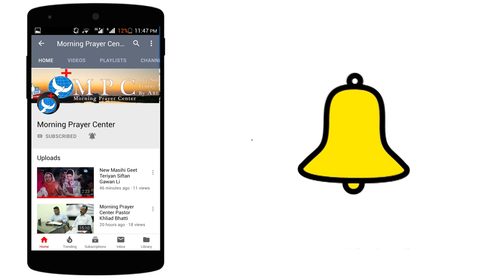BETH-E-HASDA HOLY CHURCH PASTOR HAROON AKRAM 15 MAY WEDNESDAY 2019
Sunday Prayer Live All Churches Pakistan
morning prayer center dally ALL Pastor Messages
Presented By Arif Younes
BETH-E-HASDA HOLY CHURCH
PASTOR IMRAN
PASTOR HAROON AKRAM
PASTOR KHURRAM KHOKHAR
PASTOR WASEEM   NAAT SANDHU
Meeting Partners:Saba Akram
WORSHIP: Suneel Gill
Khadima Nasreen Akram
WORSHIP: Shahryar Sadiq
WORSHIP: Haroon Khalid
WORSHIP: Yoal Masih

15 MAY WEDNESDAY 2019

Morning Prayer Center  tv channel download* Gospel Songs Video Production & Gospel Tv Show Production
* Wedding Photography and Video Services
* Direction & Editing
* Professional Image Retouching
* Event Photography (Birthdays, Parties, etc)
* Product Photography

Please call for samples and bookings
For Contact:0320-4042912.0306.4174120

masihi geet jhoomo nacho khushi se aaj yeshu paida hua

tehmina tariq pics
urdu masihi geet 2018,
urdu masihi geet and zaboor,
new saleebi geet
new masihi geet of lent season
lent season